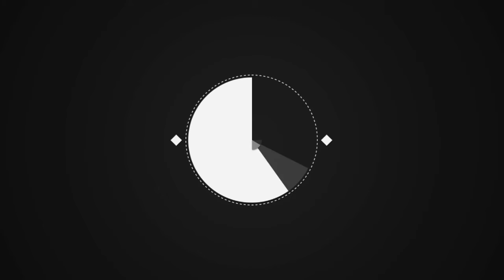Denis Brogniart : ses bouleversantes confidences sur son amitié avec Bertrand-Kamal